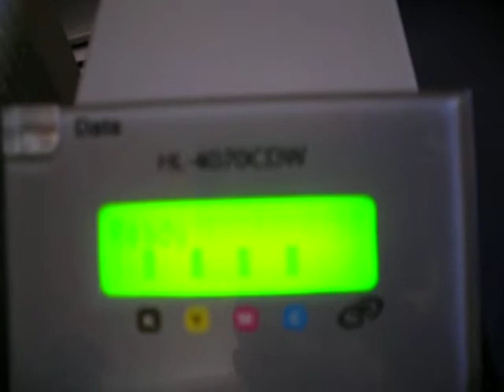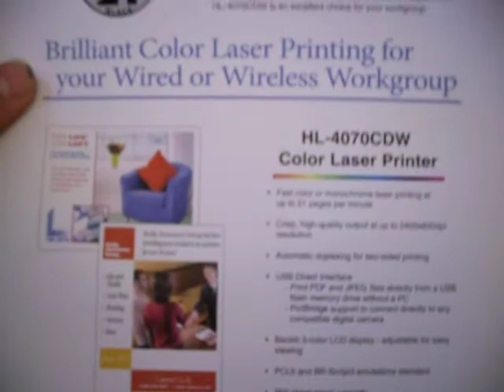BROTHER HL-4070CDW WIRELESS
IMPRESORA LASER COLOR  CON DUPLEX, ENTRADA USB, RED NETWORK